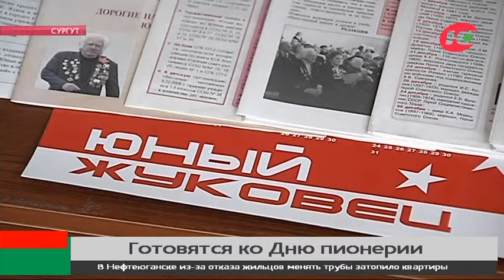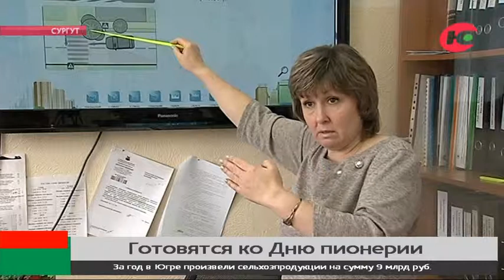Сургутским школьникам рассказали о том, как их ровесники-пионеры проводили свободное время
Пионеры уж не те. В ближайшие выходные будет отмечаться день общественных детских объединений. Раньше он назывался днём пионеров. Как помнят многие югорчане, в школьные годы они носили специальные значки и красный галстук, помогали окружающим. Сейчас форму выбирают сами школьники. Не носят галстуков цвета пламени, однако ценности подростков не меняются. Они как и прежде учатся помогать близким, изучают историю, воспитывают младших.